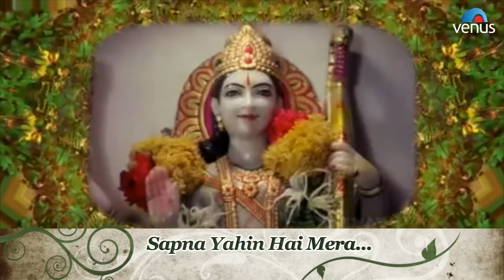De Tulsi Maiyya Vardaan Itna Full Song with Lyrics | Ghar Ghar Ki Kahani | Jayaprada, Rishi Kapoor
Song : De Tulsi Maiyya Vardaan Itna
Singer : Anupama Deshpande
Lyrics : Anjaan
Movie : Ghar Ghar Ki Kahani
Director : Kalpataru
Star Cast : Jayaprada, Rishi Kapoor, Govinda, Kader Khan, Shashikala, Aruna irani, Jayshree T, Farha & Others
Producer : Vasant Doshi
Banner : Shree Durga Laxmi Productions Presents - Jawaharlal Bafnas

Also You Can:
'LIKE' us on Facebook: